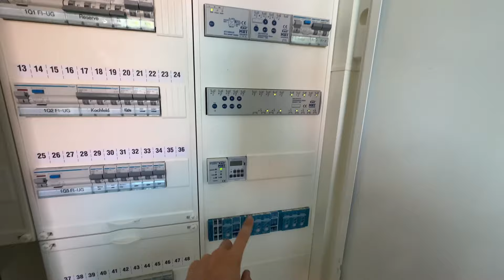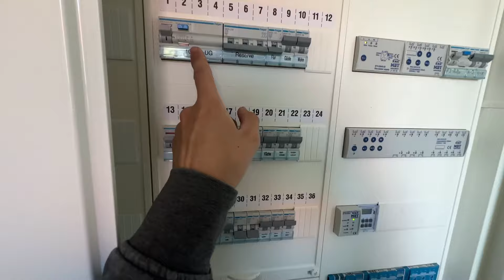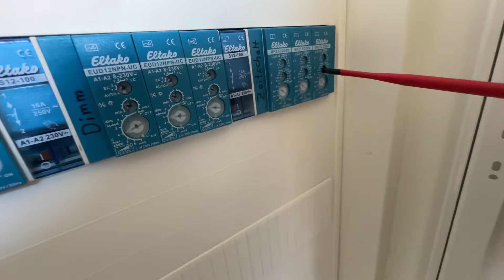Hausbau Teil 295! (Fertigmontage Flur OG) ElektroM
In dem Video baue ich die Schalter- und Steckdosen im Flur oben ein.

Meine Amazon-Wunschliste:

Mein Vorteil: Provision vom betreffenden Online-Shop oder Anbieter.

5 Sicherheitsregeln: Freischalten, Gegen Wiedereinschalten Sichern, Spannungfreiheit feststellen, Erden und kurzschließen, Benachbarte unter Spannung stehende Teile abdecken oder abschranken